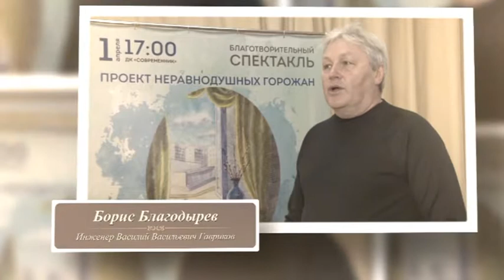Благотворительный спектакль «Качели»